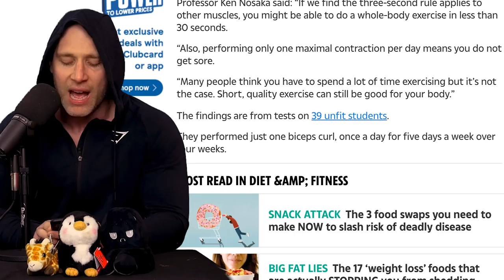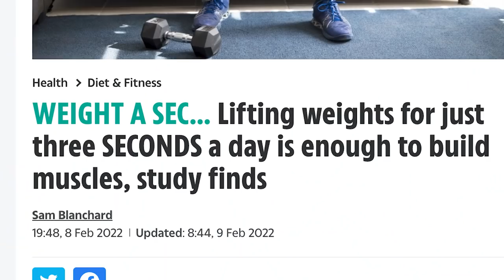YOU ONLY NEED TO WORKOUT 3 SECONDS A DAY! | MY RANT!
YOU CANNOT GROW MUSCLES WITH THREE SECONDS OF LIFTING A DAY! Yes, you'll see some results if beforehand you did absolutely nothing, but this does not count. It's good to get started, but you're just setting yourself up for failure when you realise it takes serious time AND EFFORT to get achieve muscle breakdown and all that other nonsense we live for.